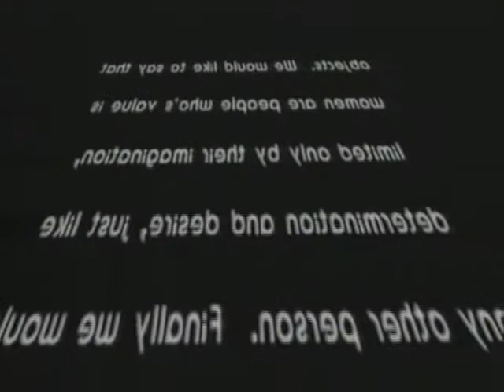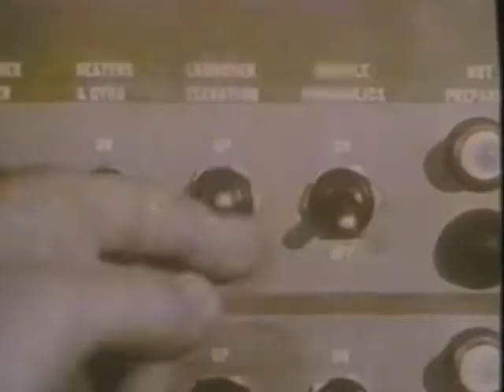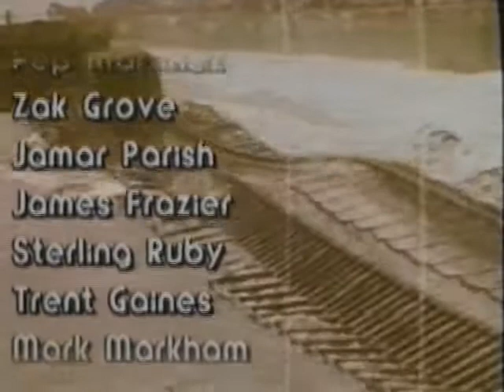Planet Earth Now n Later